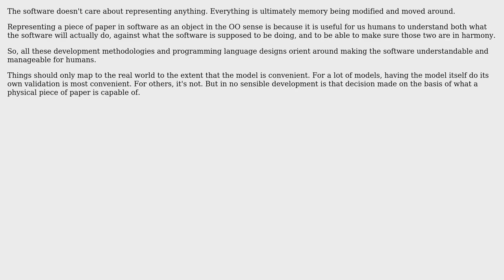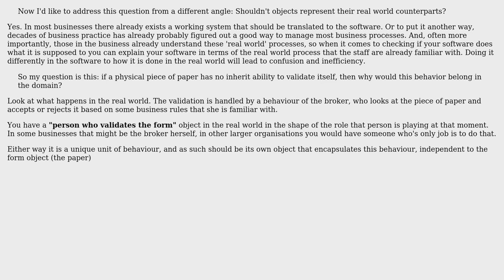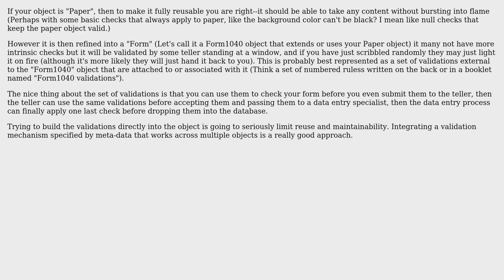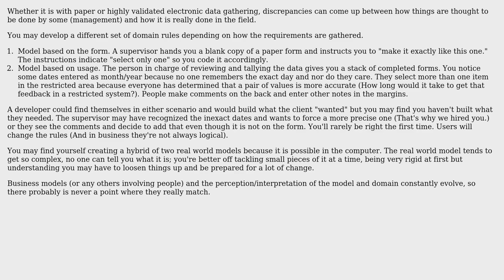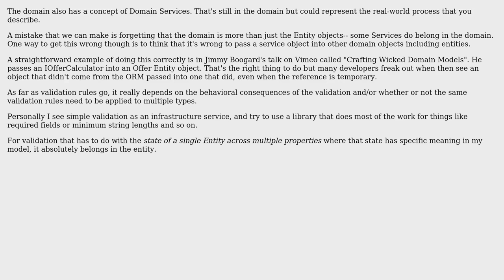Do objects with validation logic in their domain really represent their real world counterparts?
Software Engineering: Do objects with validation logic in their domain really represent their real world counterparts?

With thanks & praise to God, and with thanks to the many people who have made this project possible! | Content (except music & images) licensed under CC BY-SA | Music | Images & others | With thanks to user whatsisname user Robert Harvey user RibaldEddie user JeffO user Darien user Cormac Mulhall user Chris Walton user BVernon user Bill K and the Stack Exchange Network Trademarks are property of their respective owners. You are responsible for your own actions.